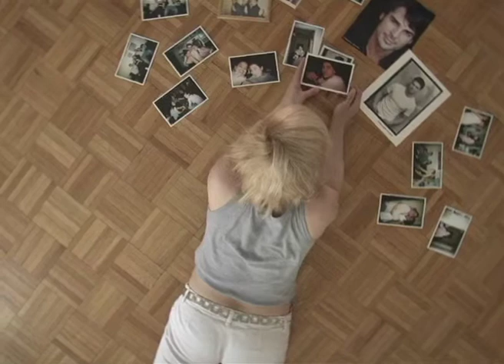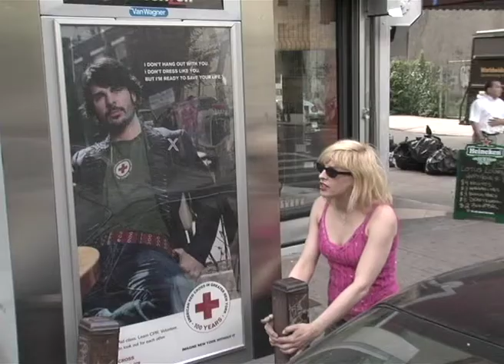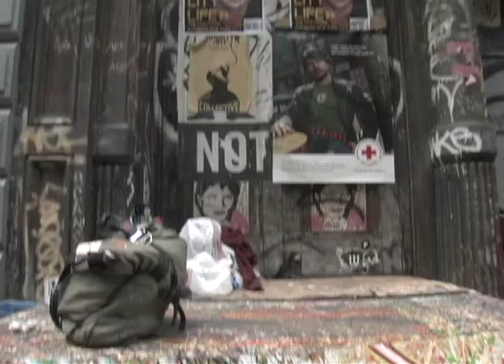Bettie Serveert - You've Changed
This video clip was filmed in the summer of 2005 in New York City.
Vocals & acoustic guitar: Carol van Dyk.
You can find You've Changed (a slightly longer version, because this is the shorter video version) on our CD 'Attagirl'.

You moved away, from around the corner with somebody new.
And now they say you're up and coming, but I’m not sure what it is you do.
Last year, from A to Z, was a far cry from pain.
But anyone here could've warned me how long it should’ve stayed the same,
It could’ve stayed the same.

But you’ve changed, so have I,
But anyway, I tried to stay and now I wonder why
You’ve changed and so have I.
Our independent ways of life just never seemed to apply.
And from now on, we'll carry on, but remember this:
We’re writing our names in the lives of the ones we miss.

It’s funny how we use our pity and replace it with joy.
You should’ve been there with me, in New York City, you could‘ve filled the void
But now, you try to get back at me with that same feeble stare.
You say, "Your life is just some stupid story and no one really cares",
‘Cause no one really cares, that

You’ve changed, well so have I,
But anyway, I tried to stay and now I wonder why you’ve changed and so have I.